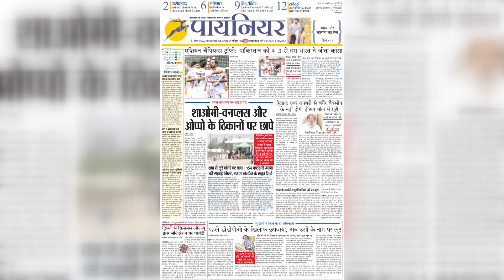बैंगलोर: हिजाब हटाकर पढ़ाने से इंग्लिश लेक्चरर का इनकार, दिया इस्तीफा